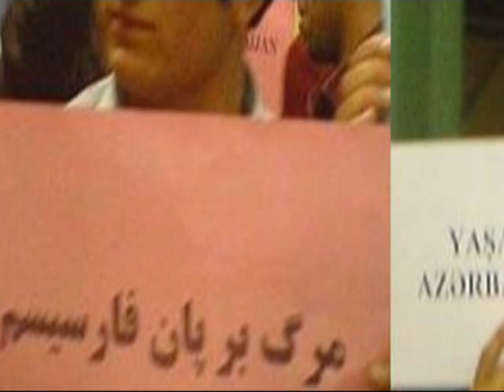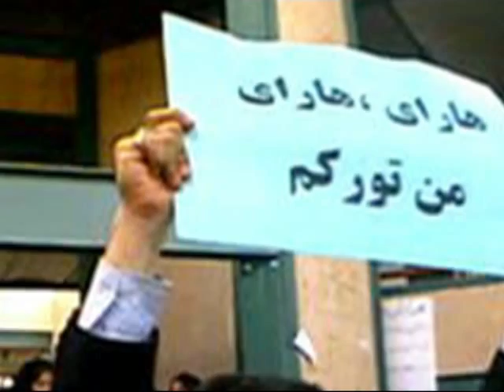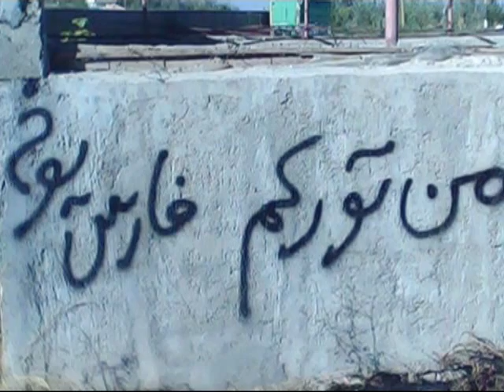Fərhad Nişat-Mən Türkəm